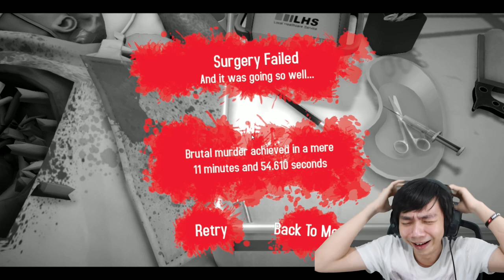Surgeon Simulator 2013 - Dokter Miawaug - Indonesia Gameplay #02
Dokter Miawaug Kembali beraksi di Surgeon Simulator 2013 Anniversary Adition, dengan lagi2 pasien kita adalah bob, yang ingin melakukan transplantasi jantung

PAWW.